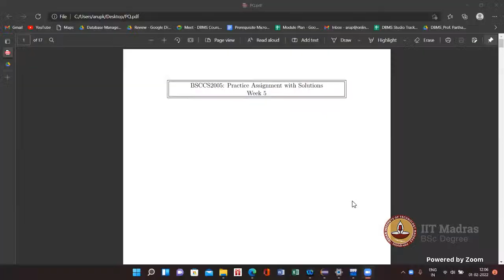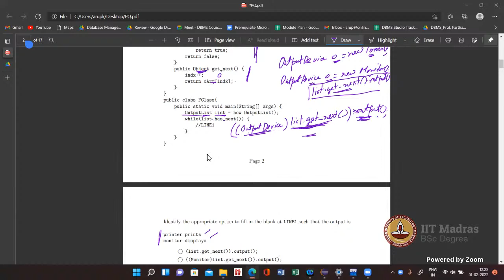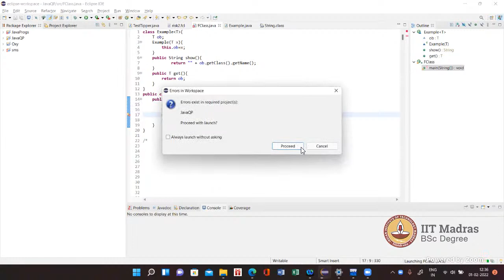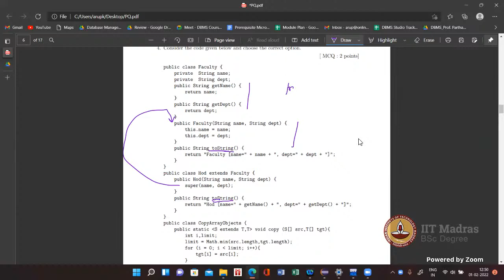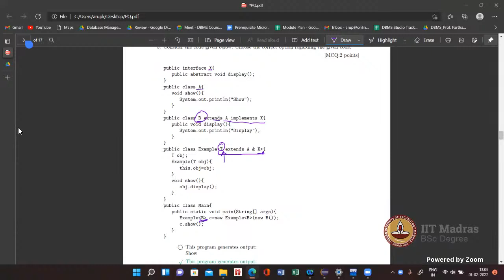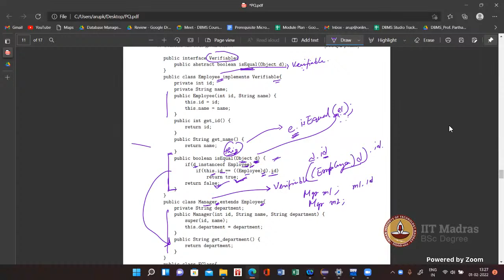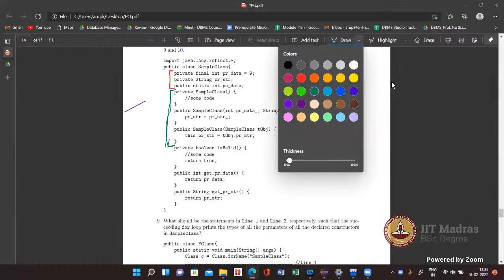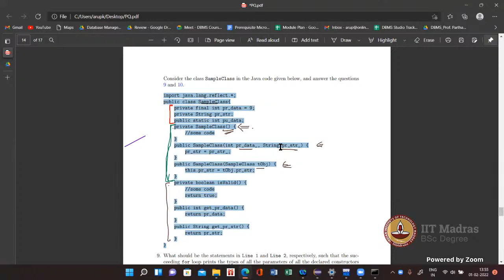JAVA - Practice Session - Week 5